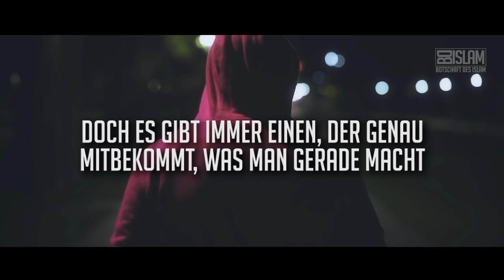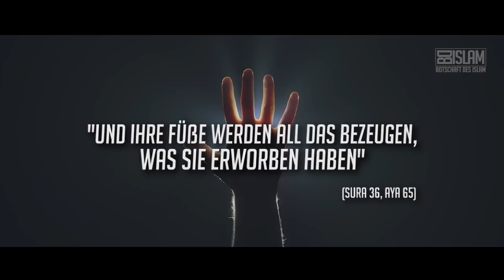Dein Körper wird sprechen ᴴᴰ ┇ Yaum al Qiyama┇ BDI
„(…), jedoch ihre Hände werden zu uns sprechen, und ihre Füße werden all das bezeugen, was sie erworben haben.“
(Quran 36:65)

Subhan Allah! Der eigene Körper wird Zeuge darüber sein,
was man selbst getan hat…